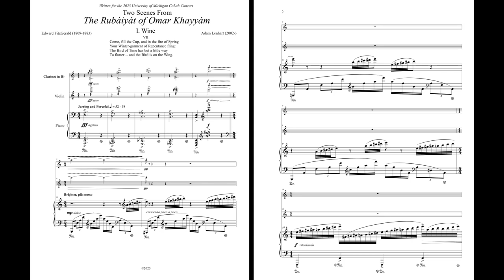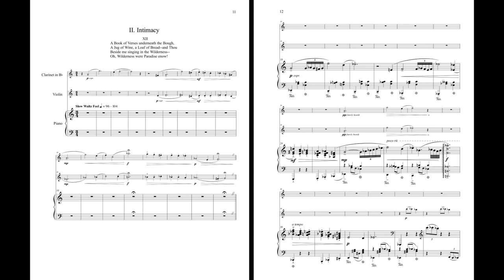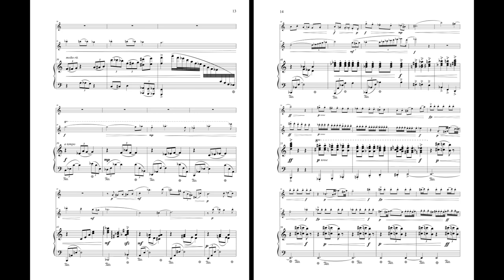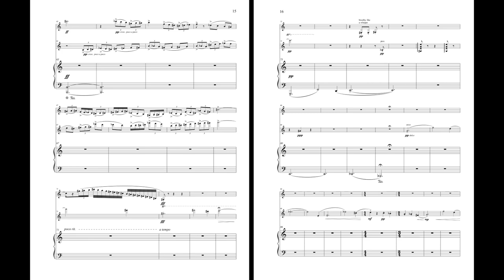Two Scenes from The Rubáiyát of Omar Khayyám ~ Trio for Bb Clarinet, Violin & Piano [Score Follower]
Two Scenes from The Rubáiyát of Omar Khayyám (2022) ~ Trio for Bb Clarinet, Violin & Piano

Performed by Alan Sun, Alex Vershinin and Emma Fu
Audio by Nelson Walker

"The Rubaiyat of Omar Khayyam is a Persian poetry collection first put together in 1460 in Shiraz.  It consists of quatrains, four-line poems, with a set of unconventional themes.  The poetry is irreligious and questions the afterlife and God's providence.  It shows keen awareness of the shortness of life and the finality of death. It advises therefore that every fleeting moment of every day should be savored, with wine, lovers and song. The combination of a serious philosophy of life and a carefree attitude has made the poetry popular for centuries.  In 1859, Edward FitzGerald brought out a loose English translation that took the world by storm.  It became the most beloved and widely known poem in the English language for decades until its popularity finally faded in the late twentieth century. Although they were attributed to the great mathematician and astronomer, Omar Khayyam (d. 1131), the poems were by many anonymous hands, and he was just a frame author, akin to Scheherezade in the Arabian Nights."

- Dr. Juan Cole, Richard P. Mitchell Collegiate Professor of History at the University of Michigan

"Two Scenes from The Rubáiyát of Omar Khayyám" explores and embodies two of the main themes that carry throughout the quatrains of the poem collection. In FitzGerald's translation, the quatrains follow a day to night cycle. The two movements reflect this by starting off with an abrupt "wake up" section and ending the piece with a nocturne.  The first movement, "Wine", celebrates the camaraderie, joy and chaos that comes through the physical joy of being with friends. The clarinet, violin and piano interact in a conversational way, talking, laughing, and insulting one another in their own independent lines.

The second movement is entitled "Intimacy" and explores the emotional joy of connecting with one another. The movement is set in a waltz style dance and draws influence from Chopin, Liszt and other romantic era composers. This is juxtaposed by youthful and energetic phrases so that the piece embodies all forms of love: young love, years of marriage and even friendship. Each movement has a sense of urgency and density which is present in the rubá'iyát as well, expressing to the reader that our time on Earth is so short and to make the most of each day.

Movement I, "Wine": 0:00

Movement II, "Intimacy": 3:34